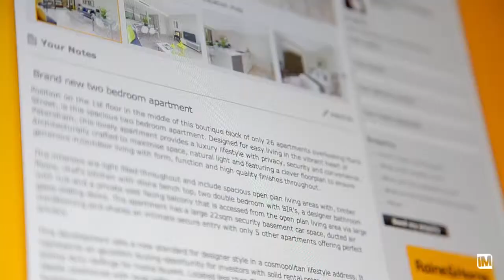Michael Harris - Director - Raine & Horne Newtown